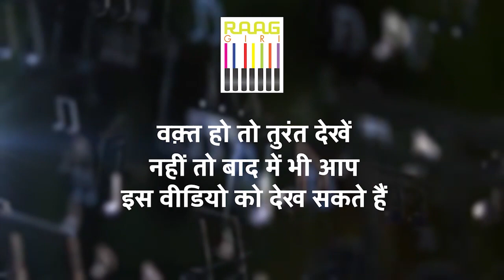Non-Stop Tabla Music by Tabla Maestro Dr. Vinod Kumar Mishra 🥁 Teen Taal 🎶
Immerse yourself in the rhythmic beats of the tabla with this captivating non-stop performance by the esteemed tabla player, Dr. Vinod Kumar Mishra. Let the mesmerizing melodies of Teen Taal transport you to a world of musical bliss. Sit back, relax, and enjoy this soulful journey through the intricate rhythms of Indian classical music.